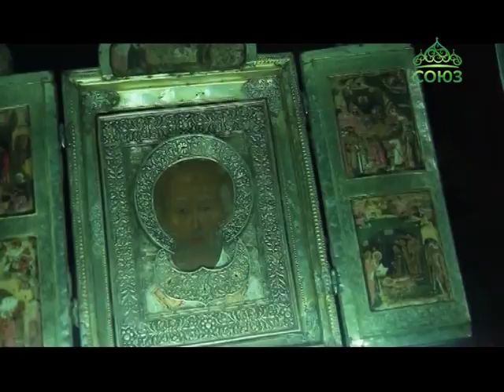В день памяти свт Николая в Богоявленском храме Соликамска была совершена архиерейская литургия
Впервые за последние сто лет в день памяти святителя Николая Чудотворца в Богоявленском храме Соликамска была совершена литургия архиерейским чином, вознесены архипастырские молитвы пред чудотворным Соликамским образом святителя. Эту икону пожаловал горожанам царь Иоанн Грозный. В 1552 году соликамцы послали к царю под Казань челобитчиков просить войска для защиты от набегов кочевников. Вместо этого Иван Грозный передал им свой походный складень с образом святителя Николая Чудотворца, который должен был послужить защитой от вражеского нашествия.